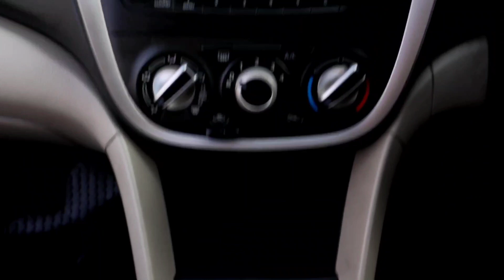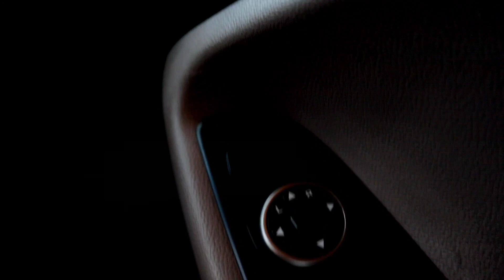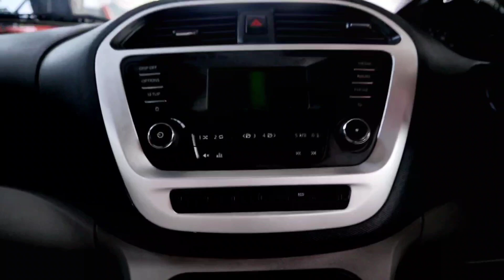USED CARS FOR SALE AT LOW PRICE | USED CARS FOR SALE IN TAMILNADU |SECOND HAND CAR TAMIL |Thenu view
USED CARS FOR SALE AT LOW PRICE | USED CARS FOR SALE IN TAMILNADU |SECOND HAND CAR TAMIL |THENU VIEWS

Address :Winner Car Shoppe
                  No.2 .Thirumullai Nagar .Annex 200 Ft Road, Kolathur ,Chennai 99.